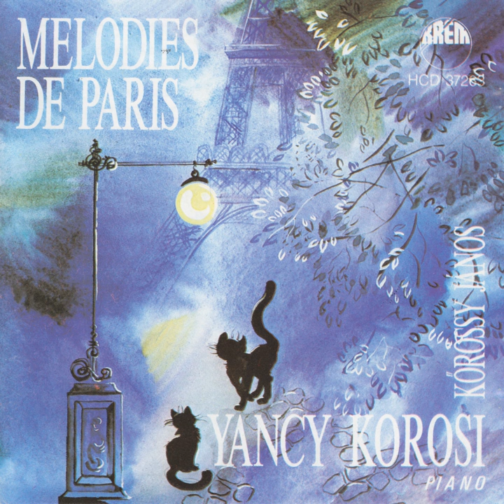Parlez moi D'amour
Parlez moi D'amour · Various Artists · Yancy Korosi

Melodies De Paris